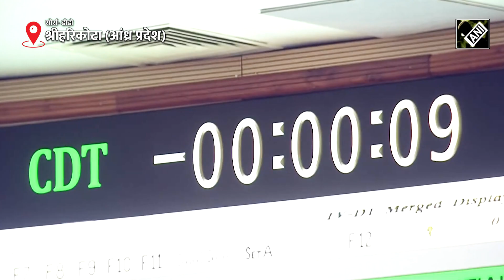भारत के रचा इतिहास, Gaganyaan Crew Escape Module का परीक्षण सफल, मंत्री Jitendra Singh ने कही ये बात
आखिरकार भारतीय अंतरिक्ष अनुसंधान संगठन यानि इसरो(ISRO) के वैज्ञानिकों की कड़ी मेहनत रंग लाई और गगनयान मिशन(Gaganyaan Mission) की पहली टेस्ट फ्लाइट को सफलता पूर्वक लॉन्च किया गया, जिसके चलते पूरे देश में खुशी की लहर है। ऐसे में अंतरिक्ष की दुनिया में इस बड़ी उपलब्धि को लेकर केंद्रीय मंत्री जितेंद्र सिंह(Jitendra Singh) ने कहा कि यह बेहद बड़ी कामयाबी है.